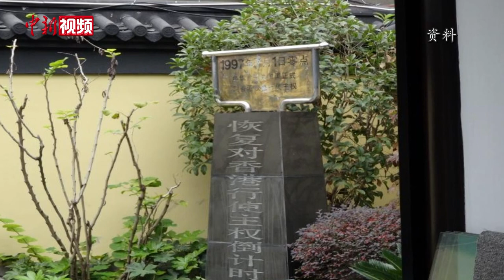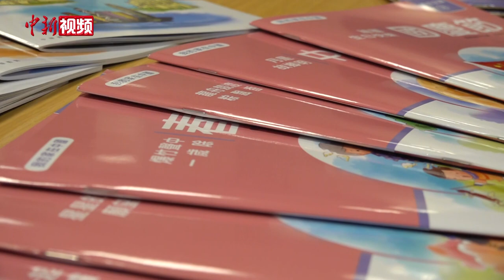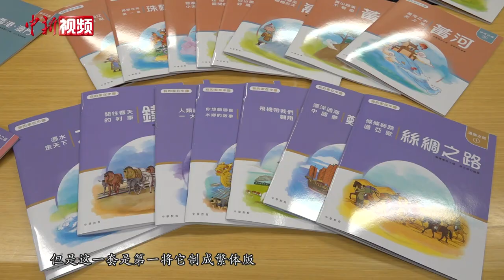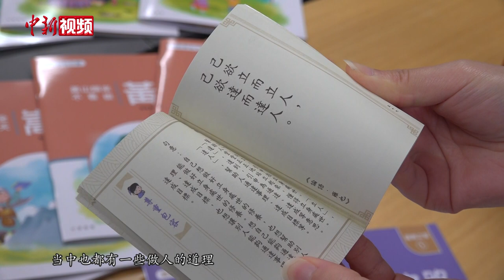香港教育局局长：派发国情读本等 增青少年身份认同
日前，香港特区政府教育局局长杨润雄在接受中新社记者专访时指出，“爱国者治港”是理所当然。回忆起多年前与学生同去南京做考察，参观南京大屠杀遇难同胞纪念馆、《南京条约》史料馆等地的经历，杨润雄感触颇深。他说，只要深入了解中国的历史就可以发现，国家由当初的积贫积弱发展至今，爱国者在其中扮演了相当重要的角色。
近年来，香港的国民教育问题备受关注。杨润雄指出，当前教育局正通过优化学校课程、提供教材指引、开展课外活动等多种渠道，从教育层面培养学生的国家观念和身份认同。
此外，杨润雄还现场介绍了一套专为香港学生定制的国情读本。据了解，该读本名为《我的家在中国》，将由教育局派发给香港中小学校作为教辅材料。
杨润雄介绍，未来教育局也将鼓励学校通过举办国家安全校园壁报设计比赛、国家安全教育日网上问答比赛等课外活动，帮助同学培养国民身份认同及国家安全的重要理念。除校园教育外，杨润雄指出，在香港社会中着力推广中华传统文化和价值观也至关重要。